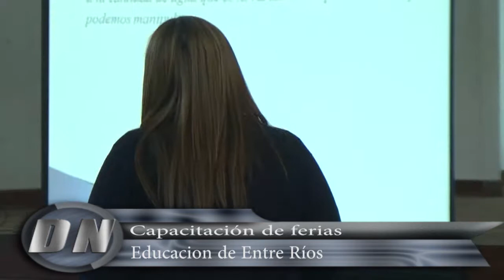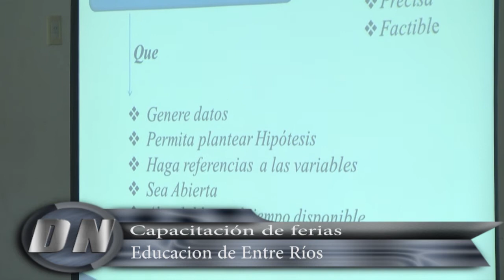Delco Noticias Basavilbaso - Educación en Entre Ríos